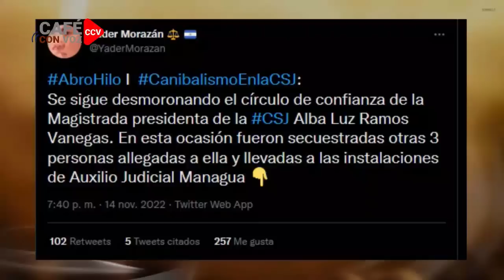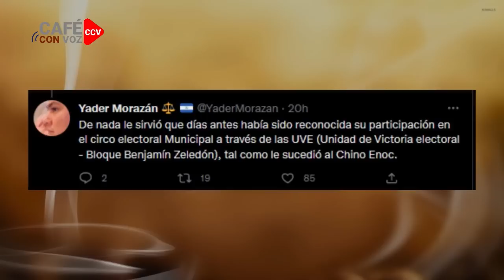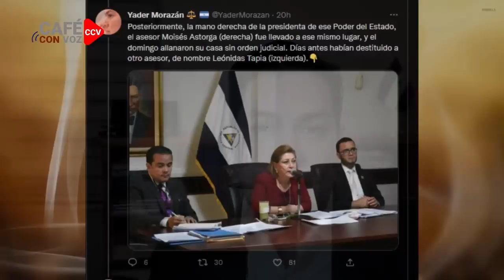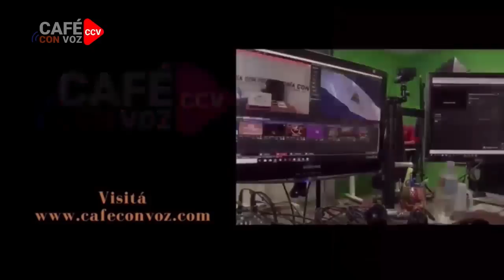CAFE CON VOZ | Luis Galeano con Yader Morazán/ 15 de Noviembre 2022